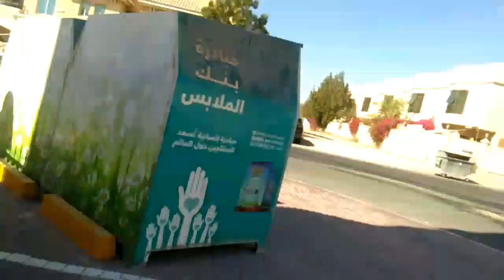maninigil tayo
Swerte mo mabait ako, kaya sayo nlng yan khit my kasamang pagsisi, at lesson learn na din.